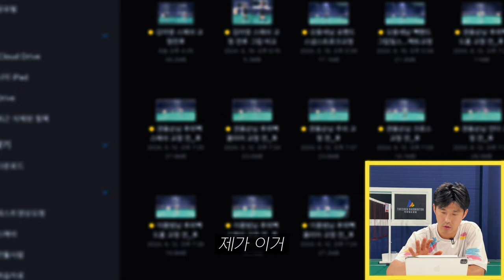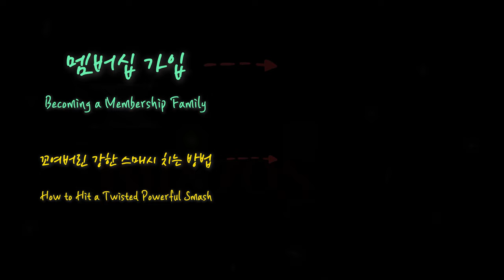교정민턴 EP3. 스매시가 교정된 채널 쇼츠스타